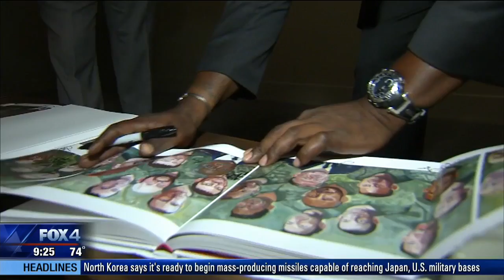George W Bush Portraits of Courage